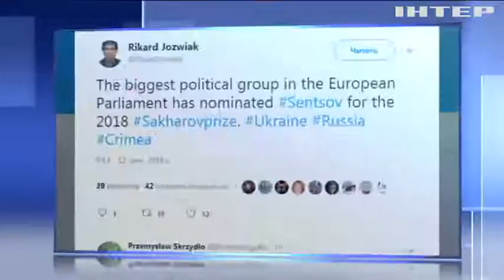Європарламент номінував Олега Сенцова на премію Сахарова